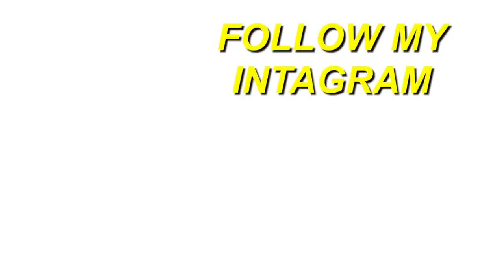GRINGO REACT 🇺🇸 Teto - Neymar | REACTION 🇧🇷🔥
Here's a reaction to "Teto - Neymar ", hope you guys enjoyed the reaction. ENJOY :)) Thank you guys for 21k subs, our goal is 30k by JAN.

Full ORIGINAL video: Teto - Neymar